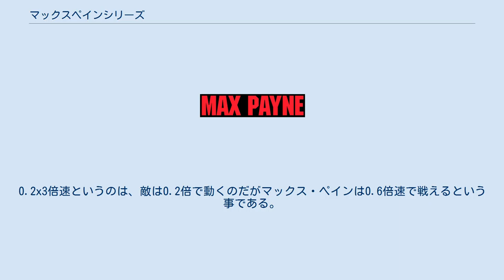マックスペインシリーズ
ロックスター・ゲームスのゲームソフト
『マックスペインシリーズ』(英:Max Payne Series、略称:MPS)は、複数の開発元(現在はRockstar Gamesとテイクツー・インタラクティブ)から発売されており、テレビゲームからスマホゲーム、実写映画まで幅広く開発、発売がされている人気アクションアドベンチャーシリーズ。
 ゲーム版は全3作品、映画版は計1本公開。
 全作品(映画版も)主人公は「マックス・ペイン」と呼ばれる架空の男性であり、彼は複数人の敵との戦闘に有利になるため「バレットタイム」と呼ばれるスローモーションシステム活用できる。
 作品事に異なる場合があるが、バレットタイム時に敵を倒さないと0.6倍速だが、敵を倒すと最高0.2x3倍速になる。
0.2x3倍速というのは、敵は0.2倍で動くのだがマックス・ペインは0.6倍速で戦えるという事である。
 なお、ゲーム版は全て「CERO：Z(18才以上のみ対象)」指定、映画は日本では「PG-12」指定となっている。
 映画版『マックス・ペイン』は、20世紀フォックス配給となっており、原作(マックスペイン)を元に制作、公開がされているが、原作(ゲーム)とは繋がりがない。
 『マックスペイン3』から現在まで『グランド・セフト・オートシリーズ』、『レッド・デッドシリーズ』で知られている、ロックスター・ゲームス社から開発、販売をされている。
 『マックスペイン』は『1』と表記。
『マックスペイン2』は『2』と表記。
『マックスペイン3』は『3』と表記。
 2001年7月25日(日本版は8月10日)に発売された、マックスペインシリーズ第1作目。
 元はPC版限定ゲームとして発売予定だったが、複数のハードに発売された。
 『1』は初めて「バレットタイム」の概念が持ち込まれる作品であり、スローモーション手法により、他のゲーム作品には無かった形でテレビゲームに活用した、作品となった。
 今作はスマートフォン版も有料配信された。
 また、ストーリーは「マックス・ペイン」の復讐劇という形で展開されている。
 アメリカで2003年11月25日に発売された、マックスペインシリーズ第2作目。
今回はシリーズ初、日本版未発売作品となっている。
 ストーリーは、『1』の後、ニューヨーク市警の刑事に戻った「マックス・ペイン」が同じく『1』にも登場した「モナ」という女性と再会し、再び事件に巻き込まれていく…という展開となっているため、前作と直接繋がりがある。
 2012年6月3日(日本版は9月6日)に発売された、マックスペインシリーズ第3作目。
今作は日本版は発売されたが、日本語の吹き替えは無し。
 RemedyがALAN WAKE制作の資金調達を行う目的で版権を売却し、本作はRockstar Games開発となった。
 今回も戦闘に有利になるために、シリーズ恒例の「バレットタイム」システムを採用をし、マックスが地面に飛び込むことで地面に落ちるまでスローモーションになる「シュートドッジ」などがある。